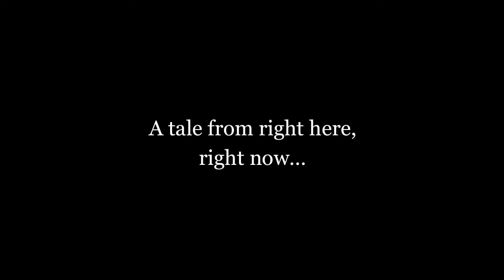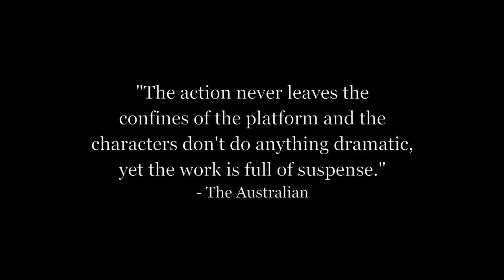The Example (Comic trailer) Tom Taylor & Colin Wilson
The award-winning play is now a comic book!

Two people. A train station. An unattended Briefcase.

Prejudice versus Preservation.

In the war on terror, will suspicion and fear win out?

"...a skilfully executed commentary on instilled modern paranoia in a brief case of racism at a train station."
- Media & Culture Reviews

"...touches on the war on terror, notions of trust and suspicion and the bases for them, bigotry, credulity, offbeat romance, superstition, alienation and more. All this, from an abandoned bag on a suburban railway platform."
- Australian Stage Online

Featuring cover art by Colin Wilson & Justin Randall

Trailer soundtrack:
'Instrumental' by Butterfly Assassins
From the album "Sylvia"
Used with kind permission of Butterfly Assassins